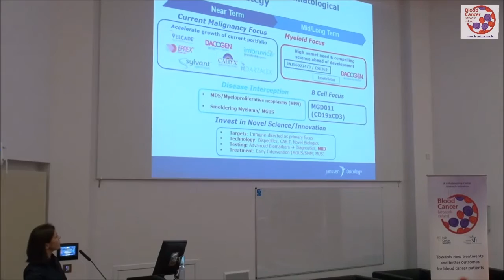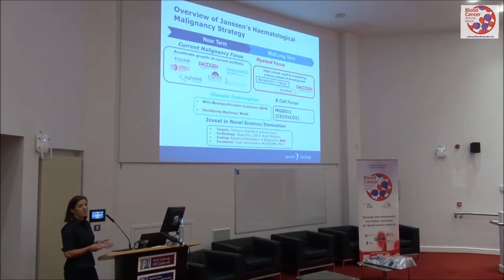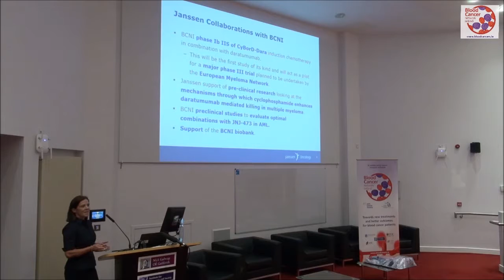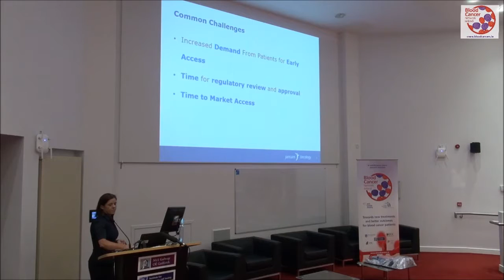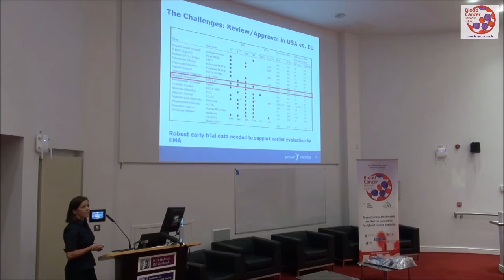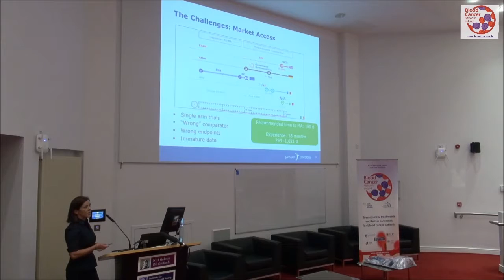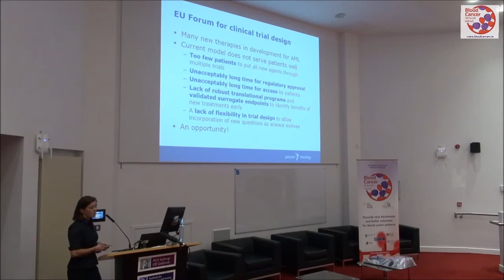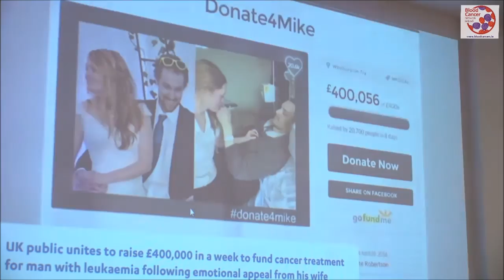Margaret Doyle "Blood Cancer Network Ireland - an industry perspective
Margaret Doyle, Global Medical Affairs Director, Janssen, presents at a Blood Cancer Symposium held at the National University of Ireland, Galway on 27th May 2016